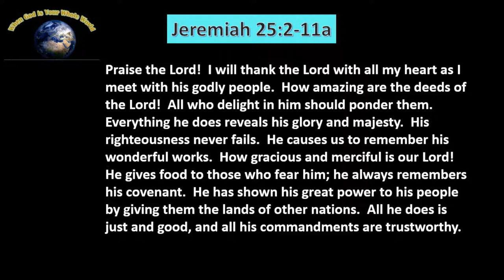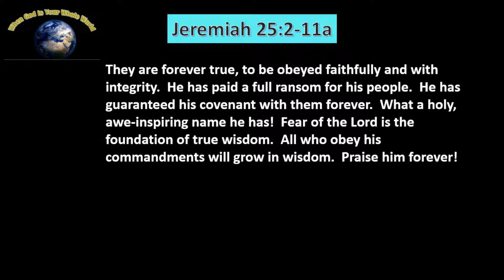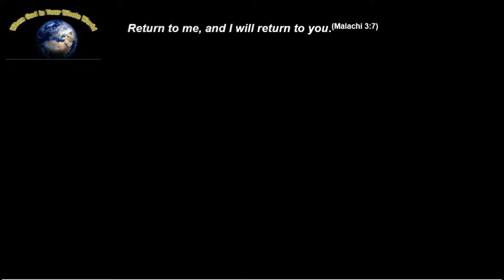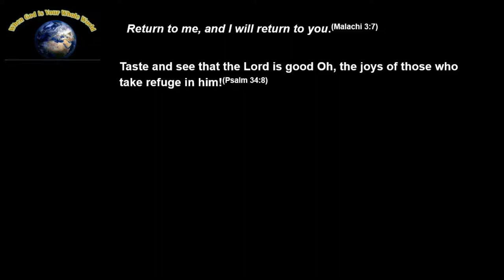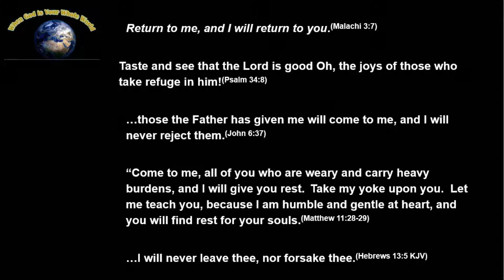10 11 19 When God is Your Whole World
How close to God is still safe for me?